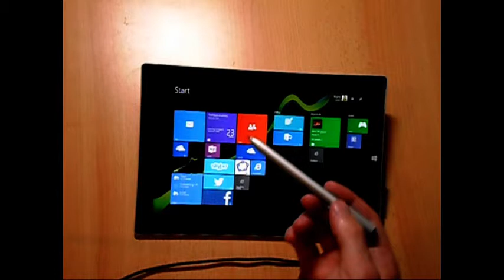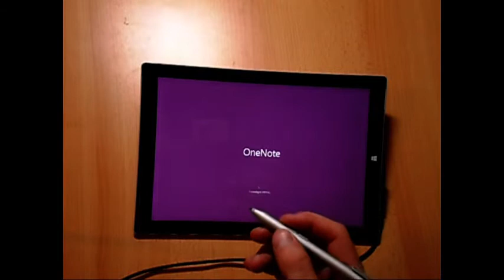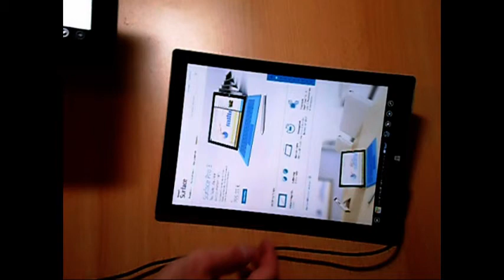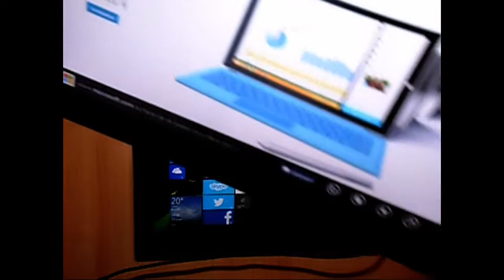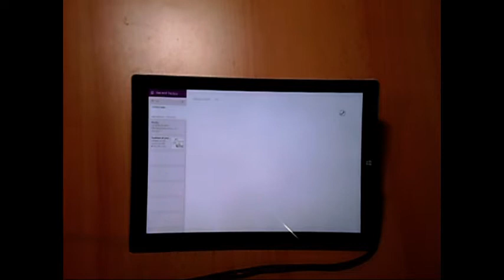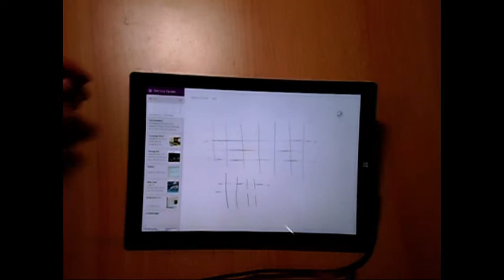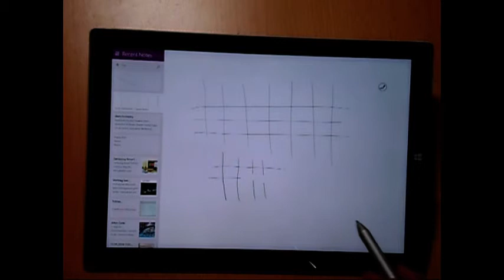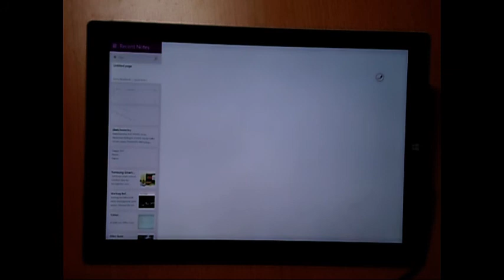Surface Pro 3 Erste Erfahrung Deutsch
Hier mein erstes Hands-On zum neuen Surface Pro 3!
Es wird auch ein kleiner Vergleich speziell zum Samsung ATIV Smart PC Pro 700 gemacht. Über Kommentare freue ich mich sehr!